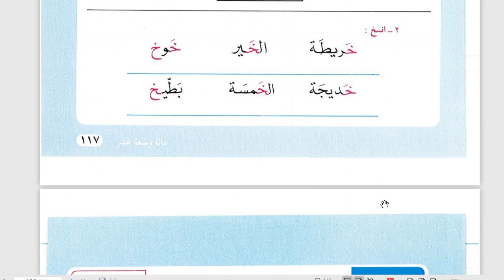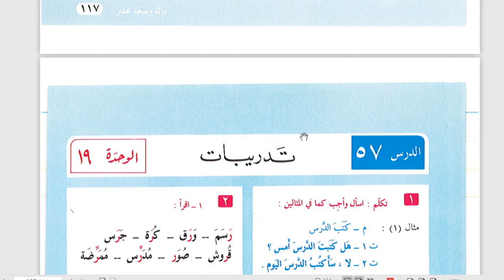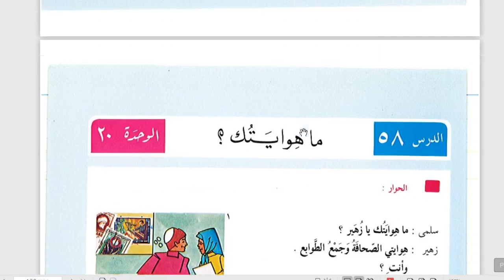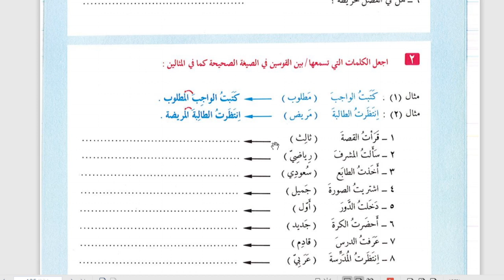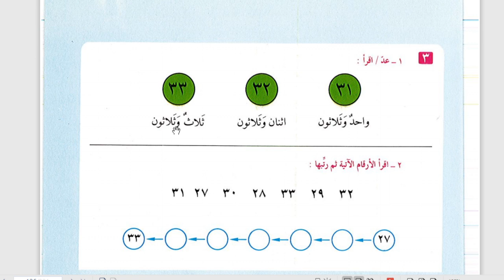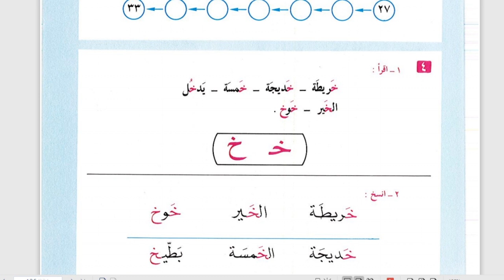7 C/D (MUHADATSAH) - RABU, 14 OKTOBER 2020